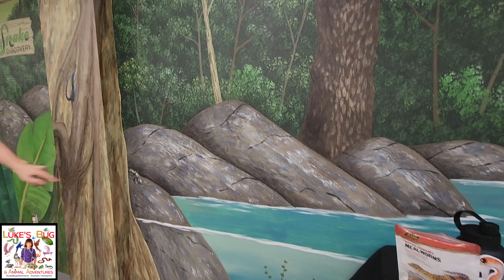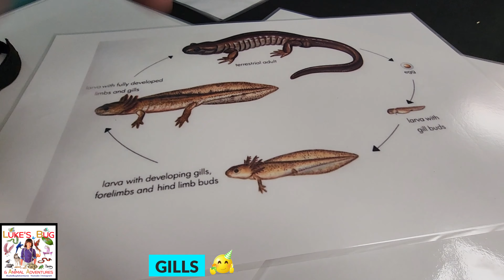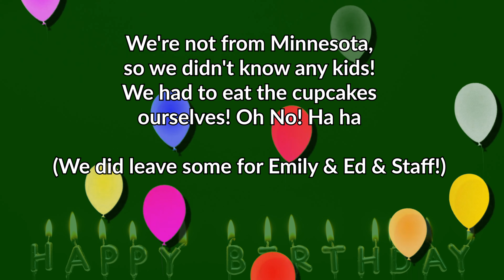Luke's Snake Discovery Birthday - An Animal Experience You Will Not Want To Miss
Hi! I turned 10 this year and I really wanted to celebrate my birthday with a Snake Discovery Hands-On Reptile Experience! I got go hold Doug, the boa constrictor, meet Bruh the Conda Hognose, see Drax the Caiman Lizard, Rex the alligator, Ally the Tegu, feed a  tiger salamander, hold an orange milk snake, and so much more! I toured the whole Snake Discovery Zoo and saw amazing animals like poop frogs!

This video is about my hands-on birthday Reptile Experience. If you want to see the zoo animal tour, please write in the comments below!